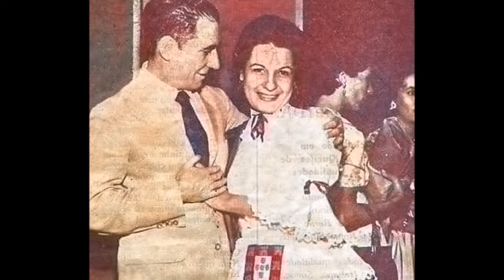Manoel Monteiro - MADRAGOA - Raul Ferrão - José Galhardo - Vasco Santana - 09.1953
Manoel Monteiro - MADRAGOA - Raul Ferrão - José Galhardo - Vasco Santana.
Disco Todamérica TA-5.344-B.